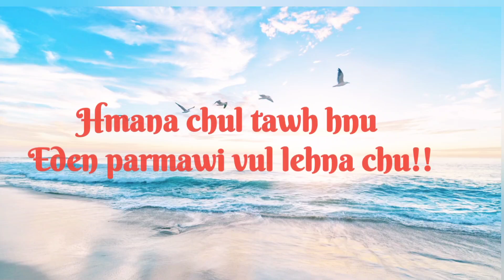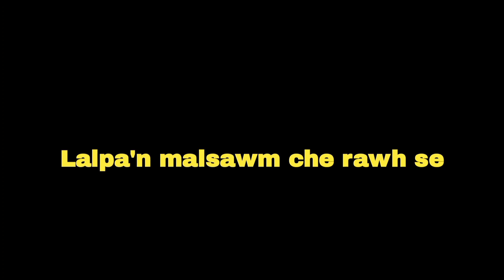Kawrtethawveng: Pu Edena Thusawi.9th may. 2023.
Lal hunruat a lo thleng ta.